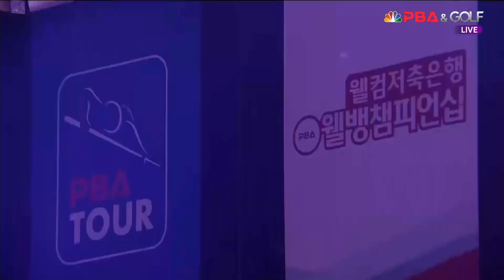[8강] 응우옌 vs. 최원준 / 4세트 I 웰뱅 PBA 챔피언십